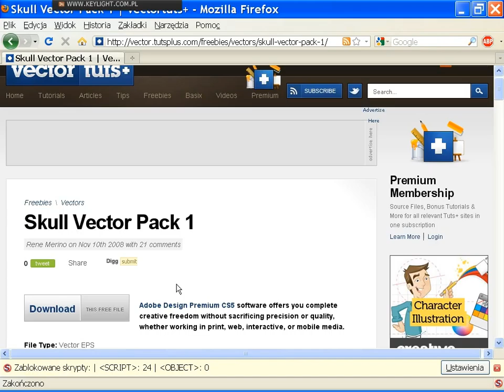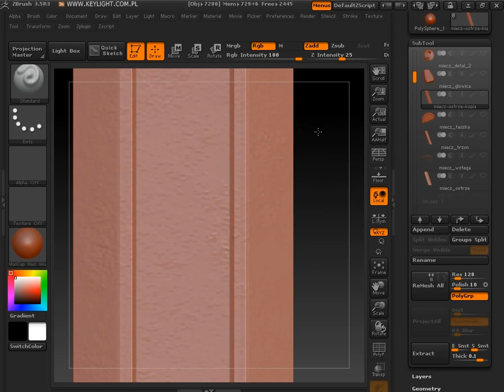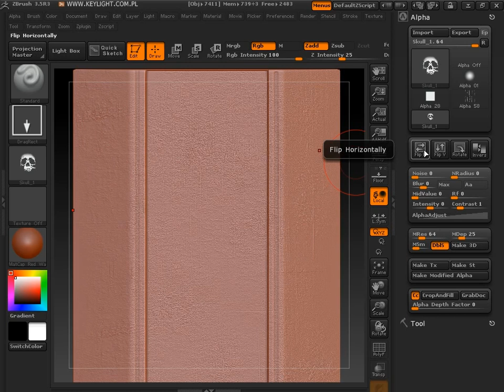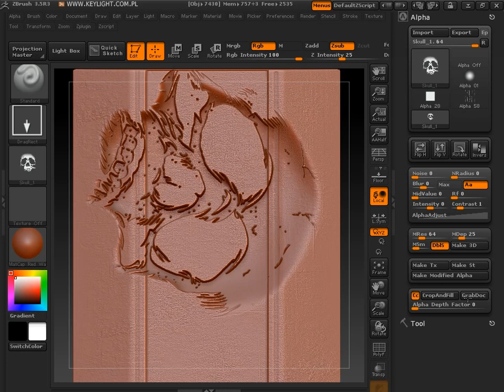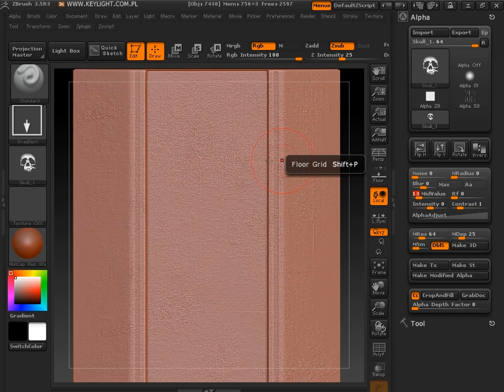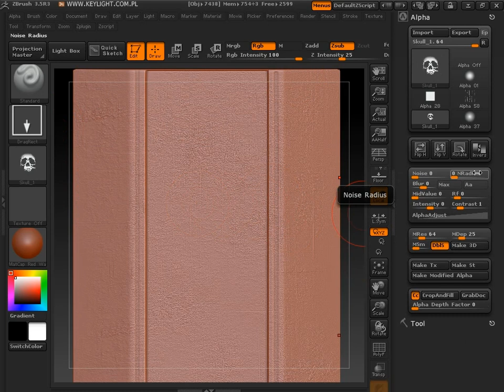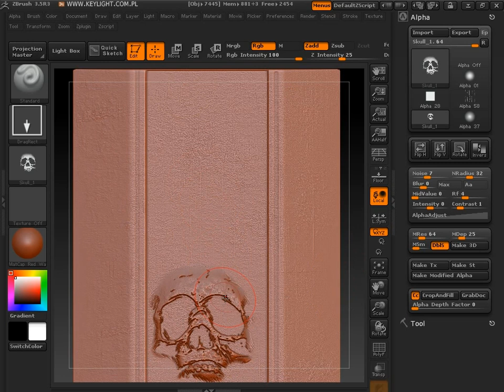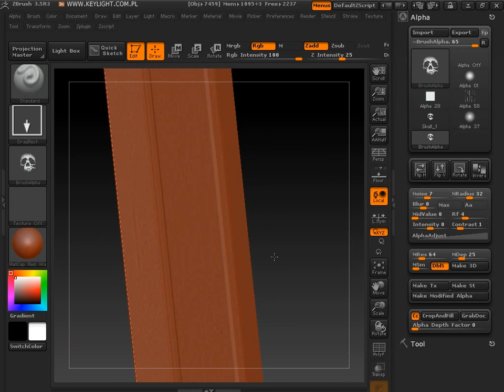ZBrush (58/87): Płaskorzeźba czaszki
Archiwalne szkolenie opracowane w oparciu o ZBrusha w wersji 3.

fot. Andrey Zvyagintsev